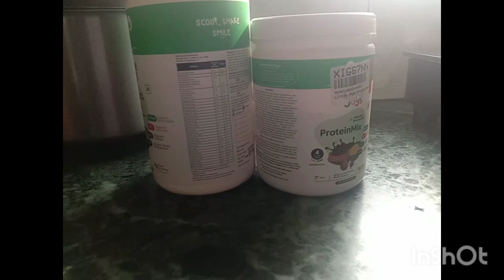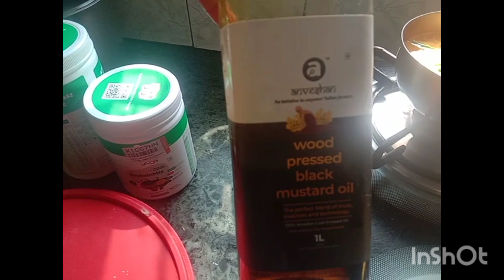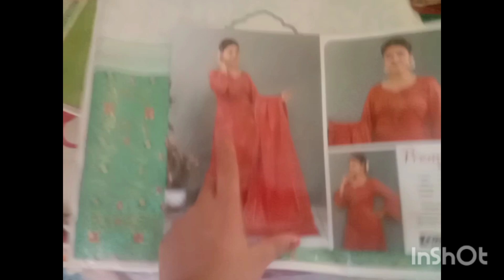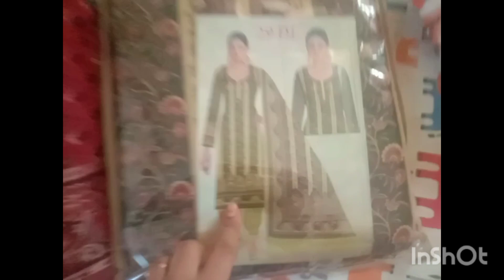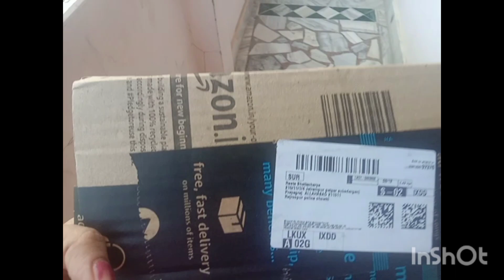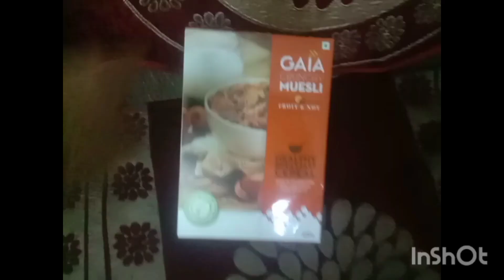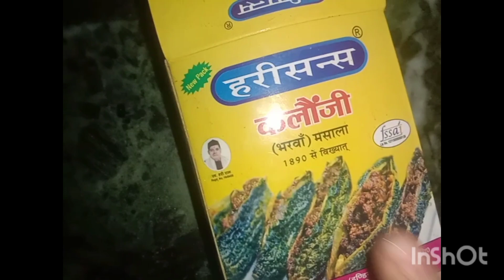Tia ka aaj first tooth toot gaya 😀@tanushreebhattacharya1468